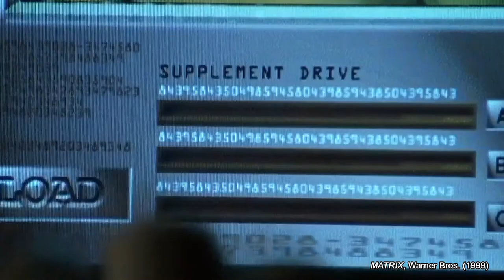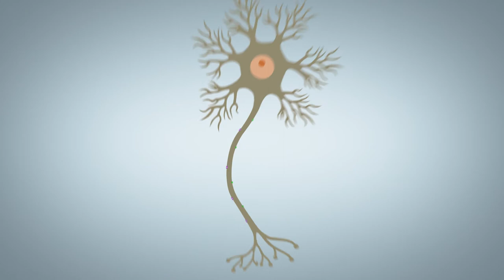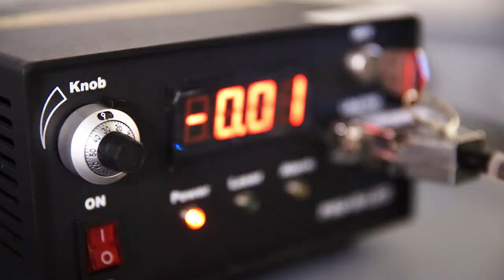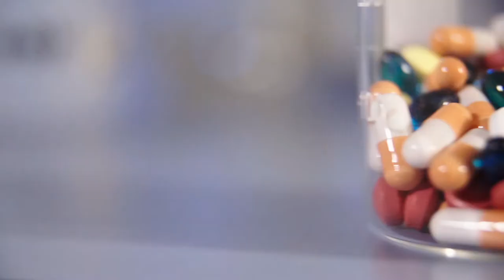Optogenetyka - Klaudia Szklarczyk-Smolana, ADAMED SmartUP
Czy wiecie, że kontrola umysłu, sterowanie emocjami i zachowaniem, wymazywanie myśli to nie tylko motywy kojarzące się jedynie z filmami science fiction? O tym, w jaki sposób wpływać na przepływ informacji w układzie nerwowym opowiada Klaudia Szklarczyk-Smolana w najnowszym filmie "Optogenetyka".